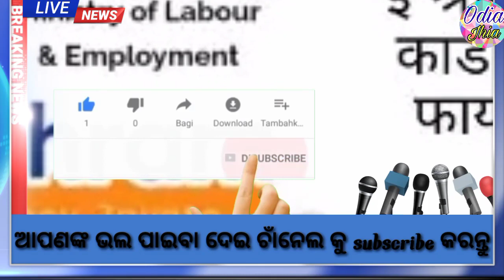e shram card ||how to apply e shram card online odisha || e shram card benifits odia